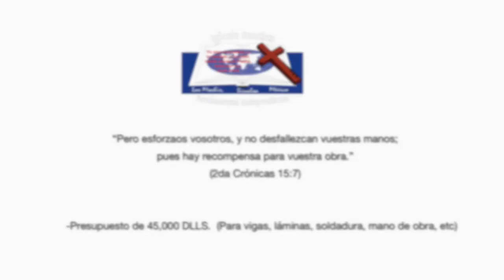PEDIMOS oración por el nuevo templo //Iglesia Bautista Fundamental De Los Mochis 💯✔️